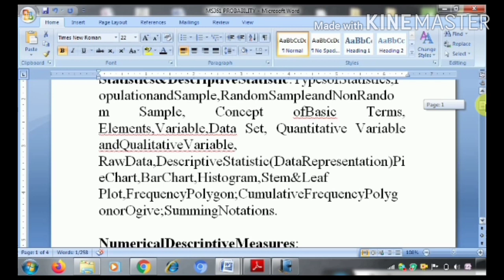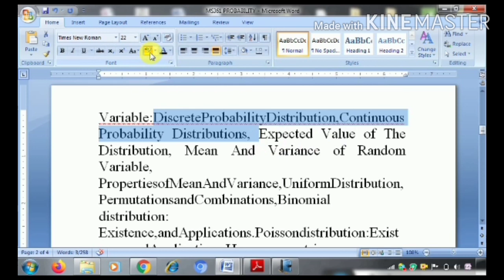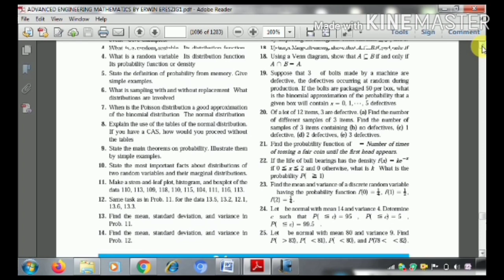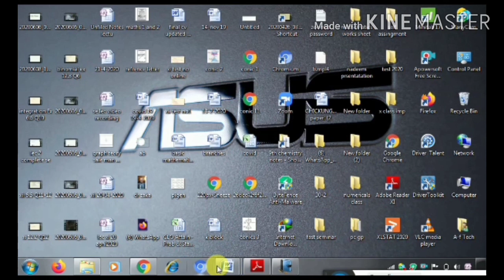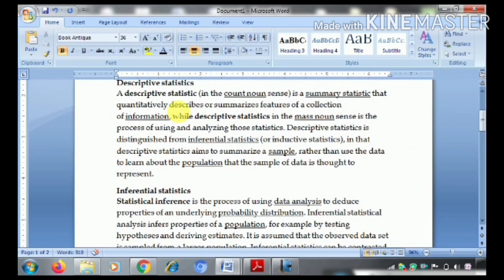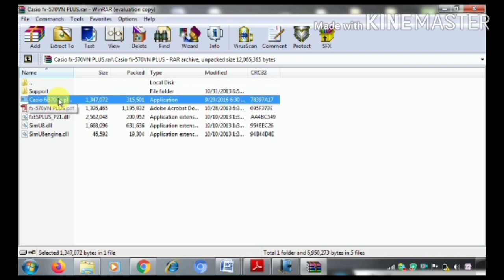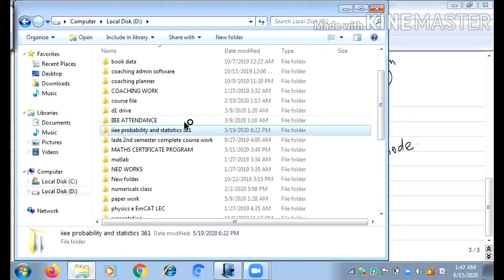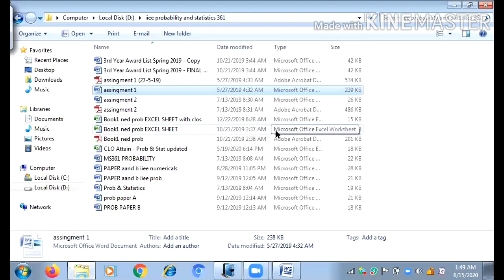Probability and Statistics||MEAN MEDIAN MODE ungroup data set|| Lecture one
this video contains couse outline and mean median mode for ungroup data set